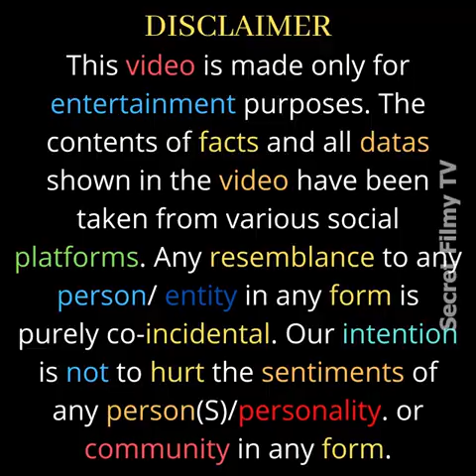What happened that Ajay Devgan got crowded with Salman Khan and Akshay Kumar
Bold, sensational and captivating! Get ready to dive into the intense world of Bollywood's biggest stars. In this explosive video, we uncover the shocking truth behind Ajay Devgan's recent struggle to stay in the limelight, while Salman Khan and Akshay Kumar dominate the industry. Discover the behind-the-scenes drama, rivalries, and unexpected twists that have left Ajay Devgan questioning his position in the hierarchy of Bollywood superstars. Don't miss this eye-opening expose that reveals the hidden dynamics of fame, power, and fierce competition. Brace yourself for a rollercoaster ride through the lives of these iconic actors. It's time to get the inside scoop!